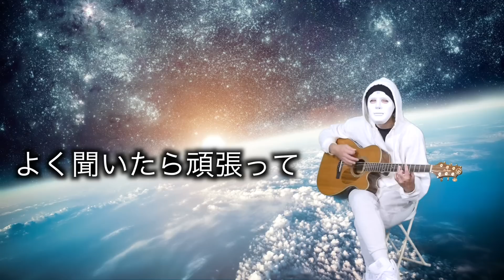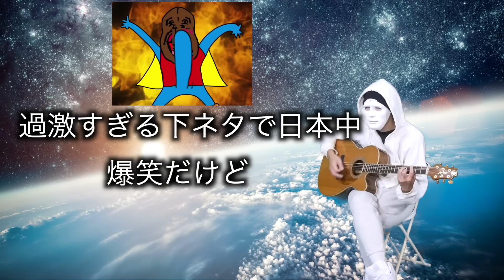1流YouTuberの初期動画から学ぶ歌２「伝説始まりました２」【替え歌】冷やし中華はじめました 歌：ウタエル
前回好評だった
の２です！

一流のトップユーチューバー（セイキン、Goose house グースハウス←Youtuberじゃないっすね、ブライアン、ブンジン、瀬戸弘司、ジョーブログ、デカキン）の伝説のはじまりとも言える初期の頃の動画を見て、底辺の僕が学ばせてもらいました。みんな昔は若かった。

‹今まで作ったオリジナル曲はiTunes、LINE music、amazon Musicなどでも発売もしています！›
（今後の活動継続の為にも購入よろしくお願いします！）

‹他のオススメのオリジナル曲、替え歌もご覧ください›

【オリジナル曲】ラファエルに直接会ってディスる歌「ラファエルクッキング最高」

【オリジナル曲】マックスむらいに直接会ってディスる歌「マックスむらい最高」

【オリジナル曲】人間離れしたYouTuberを紹介する歌「正気じゃない奴ら」フルVer